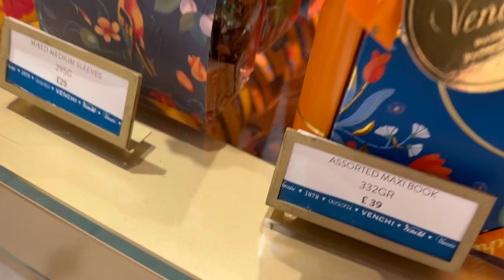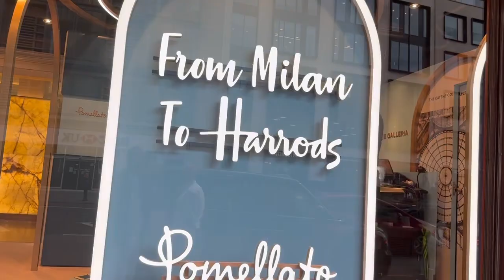Harrods food hall luxury shopping 🛍️ London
Harris’s food hall